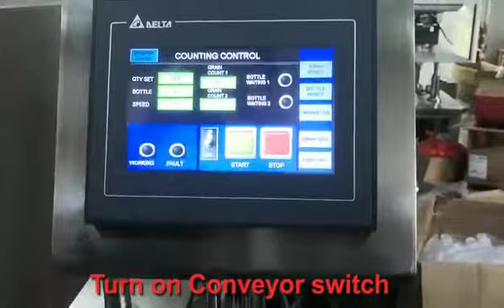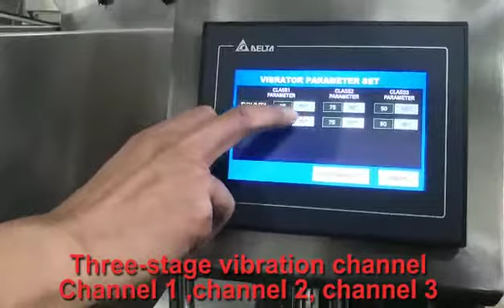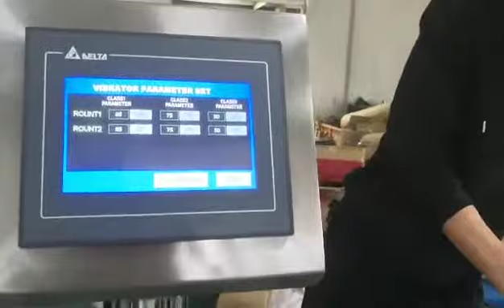RQ-DSL-16B 16道数粒机详细操作视频